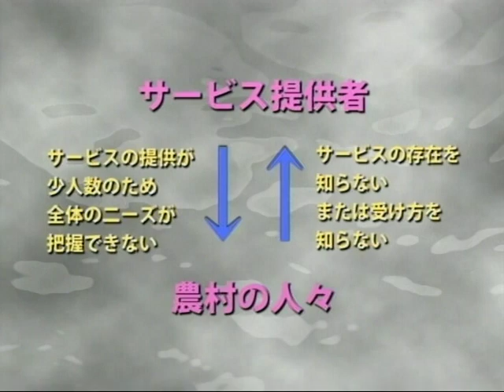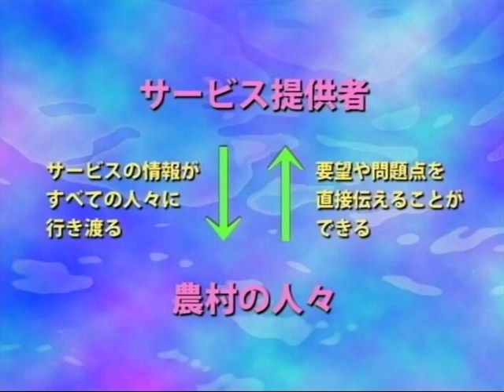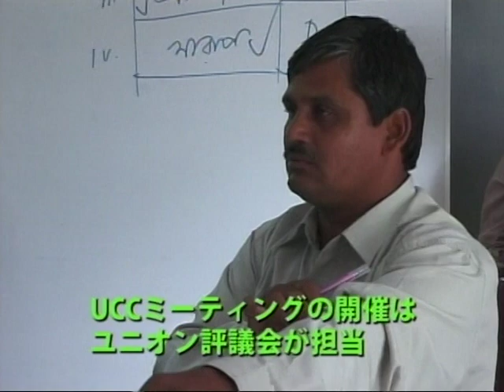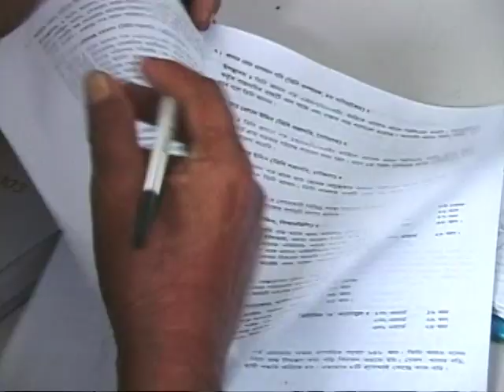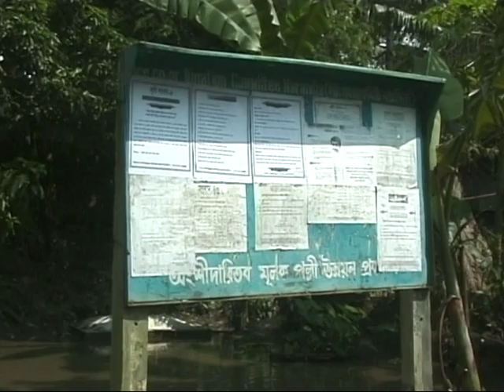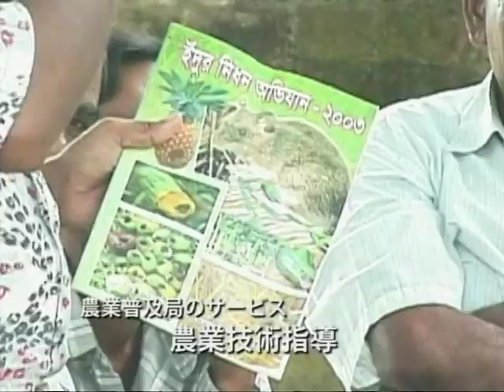PRDP - リンクモデルの挑戦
バングラデシュ住民参加型農村開発プロジェクト（PRDP）の フェーズ１が実施されていた際に制作されたビデオです。動画に出てくる「VC（Village Committee・村落委員会）」はフェーズ２以降「GC（Gram Committee）」と改称されました。